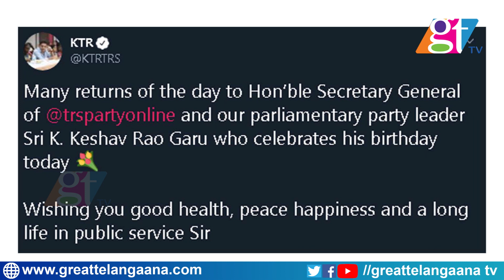KT Rama Rao wishes Keshavarao on his birthday | MP Keshavarrao | TRS | Great Telangana TV